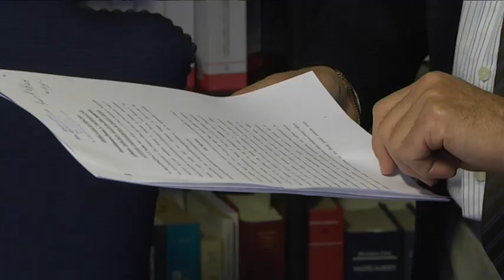Pescara – Truffa a Nadia e Bartolo, al via il processo